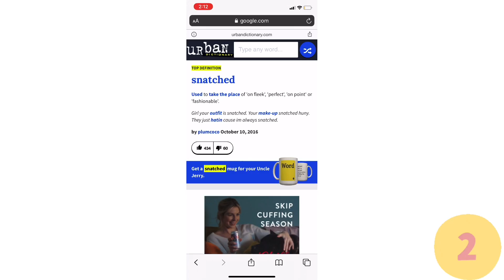Teaching Parents 2020 SLANG!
HEY 📺CABLE CUTIES🔌
🌟Jay and Zee try to find out how much their parents know about modern slang. And boy their dances and answers are embarrassing!

🌟 Make sure to comment your favorite part of the  video.

🌟Please comment how you found us and a video idea and name 3 people you recommended for a   chance to be in our 500 subscriber giveaway!!

🌟 sub count:334
🌟mic: comica